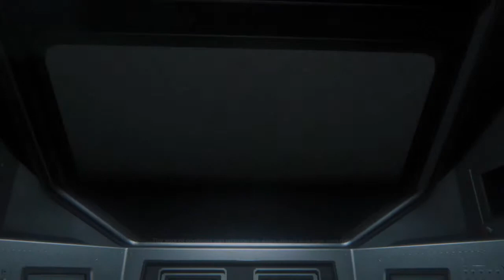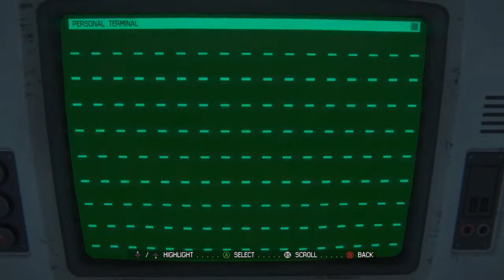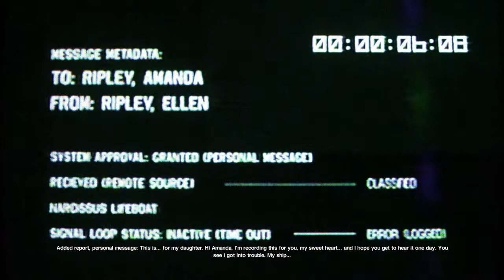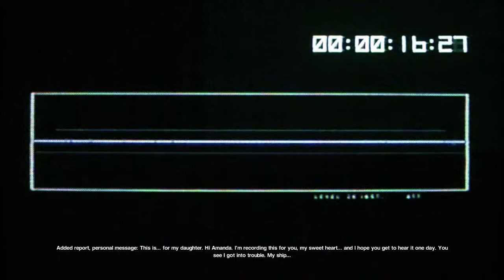Alien: Isolation - Part 32 THE MESSAGE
▼LOADS OF POSTERS AT MY SHOP!▼
*Etsy shop*
Welcome back to my playthrough of Alien: Isolation! In this episode, Amanda discovers a message from her mother and the feels just explode. This episode is split into two parts.